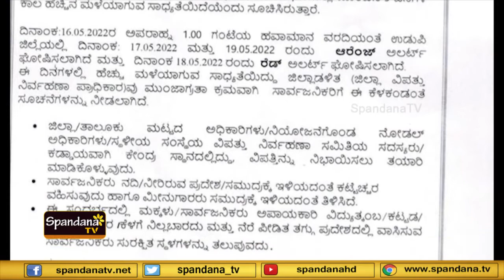ನಾಳೆ ಕರಾವಳಿಯಲ್ಲಿ ರೆಡ್ ಅಲರ್ಟ್ ಘೋಷಣೆ...!!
ಕರಾವಳಿ ಜಿಲ್ಲೆಗಳಿಗೆ ಭಾರೀ ಮಳೆಯ ಮುನ್ಸೂಚನೆ ಮುಂದಿನ ಐದು ದಿನಗಳ ಕಾಲ ಭಾರೀ ಮಳೆ ಮುನ್ಸೂಚನೆ ಮೇ 17 ಮತ್ತು ಮೇ 19 ಆರೆಂಜ್ ಅಲರ್ಟ್ ಘೋಷಣೆ ಮೇ 18 ರಂದು ರೆಡ್ ಅಲರ್ಟ್ ಘೋಷಣೆ ಜಿಲ್ಲಾ ವಿಪತ್ತು ನಿರ್ವಹಣಾ ಪ್ರಾಧಿಕಾರದಿಂದ ಘೋಷಣೆ ಗುರುವಾರ ಉಡುಪಿ ಜಿಲ್ಲೆಯಲ್ಲಿ ರೆಡ್ ಅಲರ್ಟ್ಟಿ ಸಾರ್ವಜನಿಕರು ನದಿ, ಸಮುದ್ರ ಇಳಿಯದಂತೆ ಕಟ್ಟೆಚ್ಚರ ಮೀನುಗಾರರು ಸಮುದ್ರಕ್ಕೆ ಇಳಿಯದಂತೆ ಸೂಚನೆ ಉಡುಪಿ ಡಿಸಿ ಕೂರ್ಮಾರಾವ್ ಎಂ ಆದೇಶ
ಪೂರ್ವ ಮುಂಗಾರು ಚುರುಕುಗೊಂಡ ಹಿನ್ನೆಲೆಯಲ್ಲಿ ಮುಂದಿನ 4 ದಿನಗಳ ಕಾಲ ರಾಜ್ಯದ ಕರಾವಳಿ ಭಾಗದಲ್ಲಿ ಉತ್ತಮ ಮಳೆಯಾಗುವ ನಿರೀಕ್ಷೆ ಇದೆ. ಭಾರತೀಯ ಹವಾಮಾನ ಇಲಾಖೆಯ ಮುನ್ಸೂಚನೆಯಂತೆ ಮೇ ಹದಿನಾರುರಿಂದ ಹತ್ತೊಂಬತ್ತು ರವರೆಗೆ ಯೆಲ್ಲೋ ಅಲರ್ಟ್ ಘೋಷಿಸಲಾಗಿದ್ದು ಈ ವೇಳೆ ಬಿರುಸಿನಿಂದ ಕೂಡಿದ ಮಳೆಯಾಗುವ ಸಾಧ್ಯತೆ ಇದೆ. ದಕ್ಷಿಣ ಕನ್ನಡ ಜಿಲ್ಲೆಯ ಬಹುತೇಕ ಕಡೆಗಳಲ್ಲಿ ರವಿವಾರ ಮೋಡಕವಿದ ಮತ್ತು ಬಿಸಿಲಿನಿಂದ ಕೂಡಿದ ವಾತಾವರಣವಿತ್ತು. ಕೆಲವು ಕಡೆಗಳಲ್ಲಿ ಮಳೆಯಾದ ವರದಿಯಾಗಿದೆ